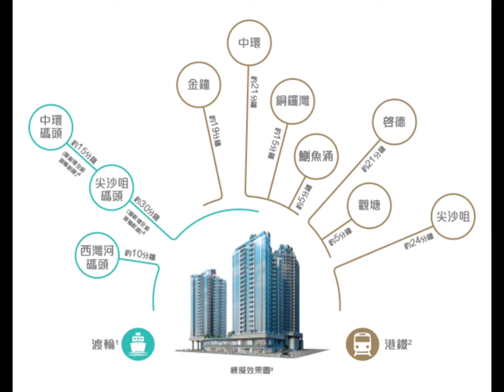蔚藍東岸加優惠